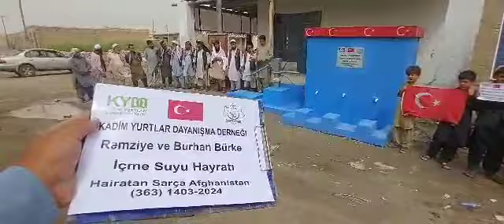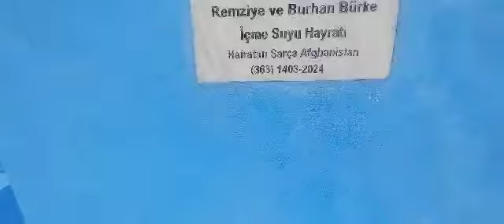30 7 2024 Güney Türkistan daİçme Suyu Hayratı 4